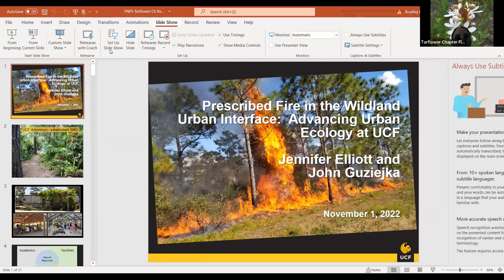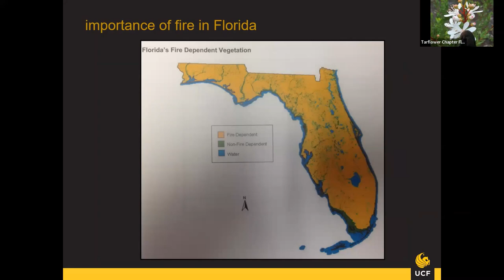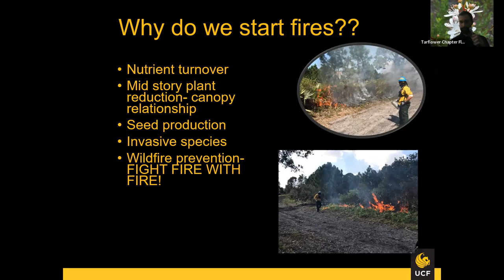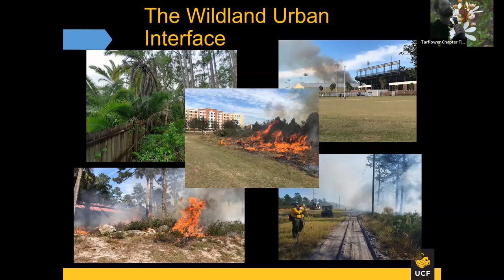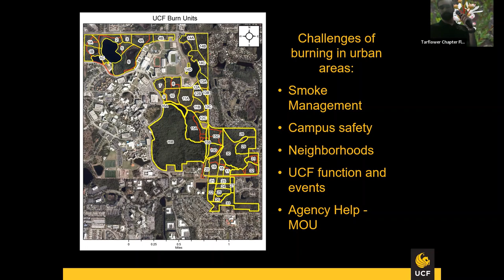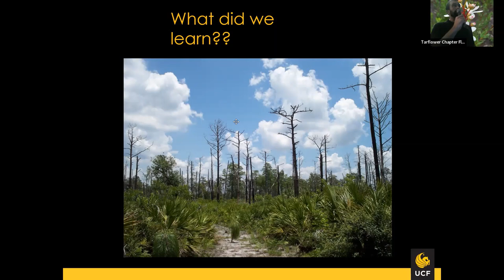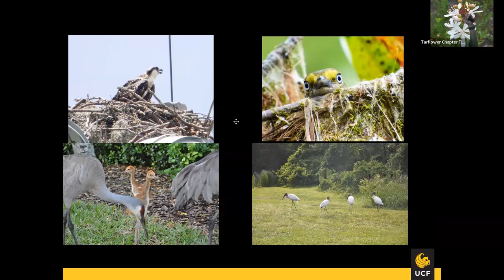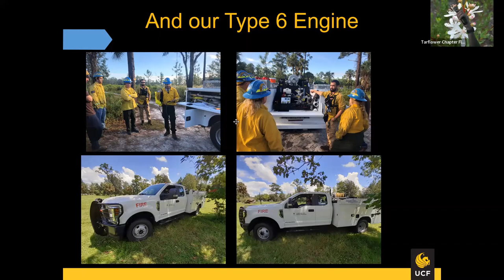Fire Ecology and Burning at the UCF Arboretum with Jennifer Elliot and John Guziejka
Jennifer (Jen) Elliott came to Orlando from south Florida to pursue a degree in Biology at the University of Central Florida (UCF) in 2002.  The majority of her work as both an undergraduate and graduate student focused on marine turtle biology, ecology, and habitat conservation.  As a graduate student, she worked with various government agencies to develop a project that monitored the interactions between marine turtle nesting and hatching success, and geotextile tube (giant, sand filled containers buried in the beach for erosion control) installation sites on the Archie Carr National Wildlife Refuge (ARNWR) in Melbourne Beach, Florida.  After graduating with a Master’s of Science in Biology Jen took the position as Coordinator of Land Management Programs with UCF Landscape and Natural Resources.  In this position she was responsible for the management of UCF’s 800 acres of campus natural lands, as well as overseeing all St. John’s River Water Management District (SJRWMD) mitigation projects. Jen has been an active Steering Committee Member for the Central Florida Cooperative Invasive Species Management Area (CF CISMA) since 2009, and a member of the Florida Native Plant Society since 2010.  In November of 2016 Jen began her work as Assistant Director of the UCF Arboretum and Natural Resource Programs.  In this position she was responsible for overseeing all Arboretum research and educational initiatives, experience-based learning including volunteer engagement, and fostering an inclusive environment that supports human connections with ecosystems and landscapes along with the development of sustainable urban environments. Additionally, Jen was also responsible for overseeing the Natural Resources programs on campus including all land management and urban forestry initiatives. Jen's current position is now Director of Arboretum and Sustainability Initiatives at UCF.